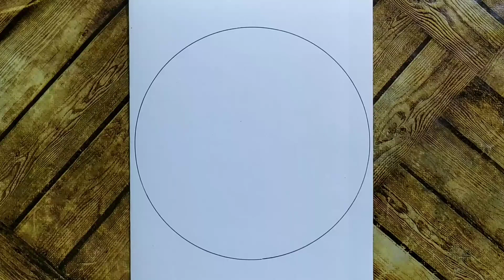رسم سهل/رسم بالفحم/تعليم رسم منظر طبيعي خطوة بخطوة للمبتدئين تعلم رسم منظر طبيعيeasy scenery drawing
رسم بنات/رسم سهل/رسم بالفحم/تعليم رسم منظر طبيعي خطوة بخطوة للمبتدئين/ تعلم رسم/Easy scenery drawing

بنات مع اسراء تقدم : رسم بنات ,رسم بالفحم/رسم سهل/رسم منظر طبيعي بطريقة سهلة/رسم بنات/تعلم رسم منظر طبيعي/رسم بنات سهل/easy scenery drawing